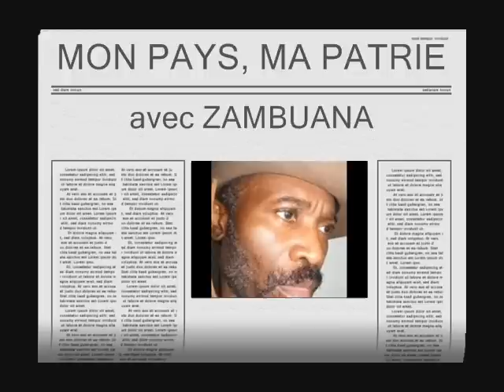Pas de Droit de l'Homme, Pas de Francophonie au Congo : Tolingi Lingalaphonie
Un gouvernement illegitime ne merite pas la francophonie.